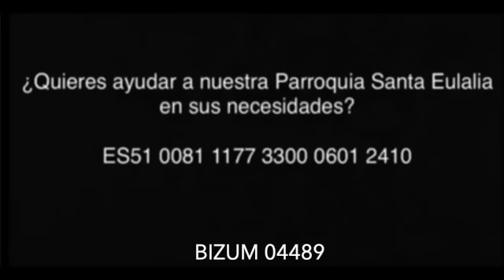Laudes 10-1-2023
10/1/2023
Martes I del tiempo ordinario